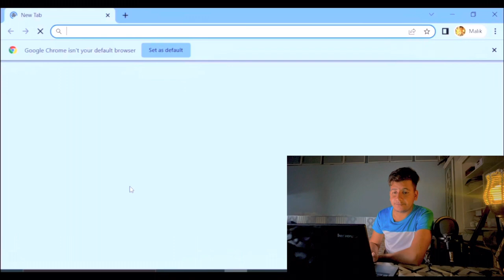How To Use Copyright Free Music For Youtube Videos in (2023) | Background Free Music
Ajjki humri video ka title hai!!

| How to Use Copyright Free Music For Youtube channel videos | فری بیکگراؤنڈ میوزک

اپنے یوٹیوب چننل کے لئے فری میوزک کہاں سےاٹھائے اورکیسے اٹھائے و بھی بلکل فری

Ap apne youtube videos k background music kaise or kahan se utha sakte hai wo bhi bilkul free
Is video main apko sara process step by step samjhya giya hai😊

Or comments main apni raye ka Izhar dain!!